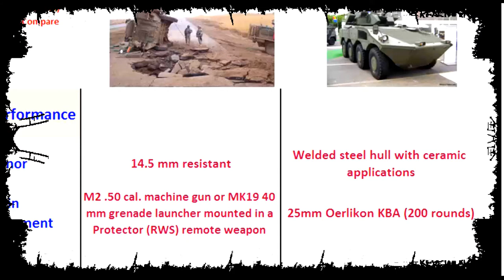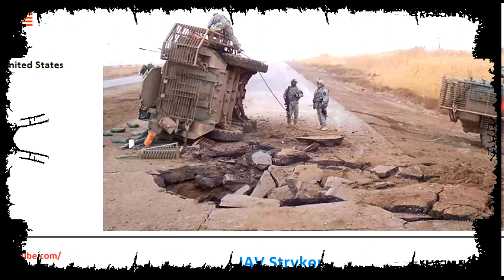IAV Stryker compared to Freccia, Infantry Carrier Vehicle specifications comparison